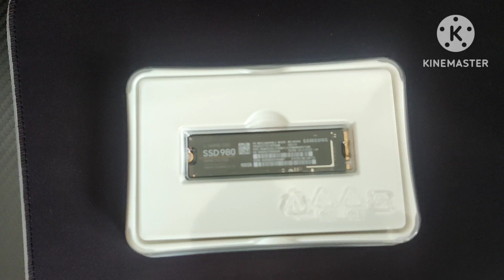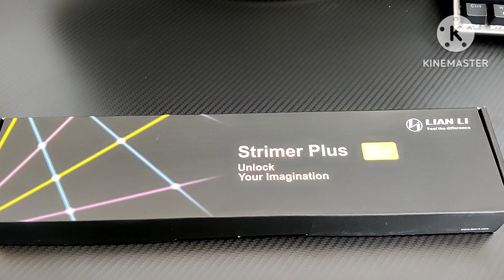White LianLi pc build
lianli gamingpc pc gamingpcbuild nzxt nzxtliquidcooler strimmerv2 rgbfans in this video I finish building the white Lian Li gaming PC I've been working on this month it's still got a few things to change like the bottom fans and the back fan but this was the first time turing it on at all